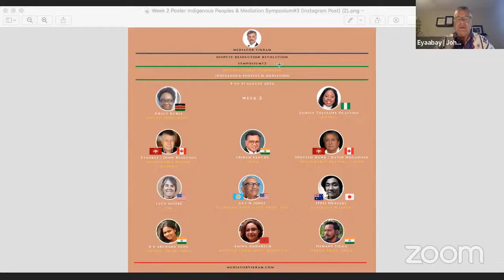Speaker#15 Ft. Eyaabay | John Beaucage, Anishinabek Nation, Canada - Indigenous Peoples &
Eyaabay | John Beaucage
Bear Clan, Anishinabek Nation, Canada
Speaker#15
17 August | 6 pm India Time

Symposium#3
International Symposium

Indigenous Peoples & Mediation
9 to 31 August 2022

Eyaabay (his traditional name) is a Pipe Carrier from the Bear Clan.  A citizen of Wasauksing First Nation, he was raised on the Shawanaga First Nation and has extended family in Nipissing, Curve Lake and Moose Deer Point First Nations.

In October 2004, John Beaucage was elected as Grand Council Chief to serve the 42-member First Nations of the Anishinabek Nation.  John was re-elected in 2006, by acclamation, a rare occurrence in the history of one of Canada’s oldest First Nation, political organizations.  Prior to his election as Grand Council Chief, Beaucage was the elected Chief of Wasauksing First Nation and served in that capacity for four consecutive terms.

Grand Council Chief Beaucage played an instrumental role in the First Ministers' Meeting which took place in Kelowna, BC in November of 2005.  Leading up to the First Ministers' Meeting, Beaucage served as the Co-chair for First Ministers' Working Groups for both Housing and Relationships.

Since leaving his position as Grand Council Chief, Beaucage now serves on a number of boards and is working on developing green energy projects with several First Nations across the country. He has also has been involved as a Mediator with land disputes and was appointed as Special Advisor to the Minister of Children & Youth Services, which resulted in a much publicized report on the state of native child welfare in Ontario.

Inaugural Address was given by Ken Cloke  on 9 August to coincide with the International Day of the World's Indigenous Peoples.

Please visit KenCloke.com to know more about Ken.

to check the time in your Time Zone.

Mediation has been very appropriately defined in the United Nations Convention on International Settlement Agreements resulting from Mediation (Singapore Convention) in a very broad manner as "a process, irrespective of the expression used or the basis upon which the process is carried out, whereby parties attempt to reach an amicable settlement of their dispute with the assistance of a third person or persons lacking the authority to impose a solution upon the parties to the dispute".

Indigenous Peoples are the holders of unique languages, knowledge systems and beliefs and possess invaluable knowledge of practices in relation to Mediation.

IndigenousPeoples are distinct social and cultural groups that share collective ancestral ties to the lands and natural resources where they live, occupy or from which they have been displaced. The land and natural resources on which they depend are inextricably linked to their identities, cultures, livelihoods, as well as their physical and spiritual well-being.

Considering the diversity of indigenous peoples, an official definition of “indigenous” has not been adopted by any UnitedNations-system body. Instead the system has developed a modern understanding of this term based on the following
• Self- identification as indigenous peoples at the individual level and accepted by the community as their member.
• Historical continuity with pre-colonial and/or pre-settler societies
• Strong link to territories and surrounding natural resources
• Distinct social, economic or political systems
• Distinct language, culture and beliefs
• Form non-dominant groups of society
• Resolve to maintain and reproduce their ancestral environments and systems as distinctive peoples and communities.

In the Symposium, we’ll be using this understanding of Indigenous Peoples and Mediation.

Please get in touch if you want to be a Speaker in the Symposium. Also, please refer people whom I could invite as Speakers.

Visit MediatorVikram.com for information about my activities for the promotion of Mediators & Mediation.

Join the World Mediation Circle and be a part of my DisputeResolution Revolution. Details are available in my posts. Links are give below

Please share my posts. One small step for you, one giant leap for Mediators, Mediation & Mankind.